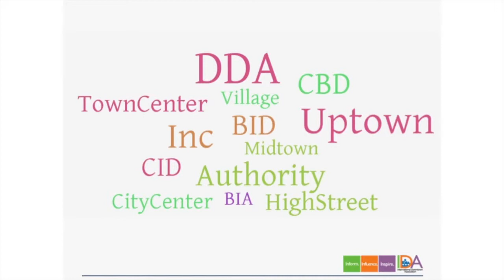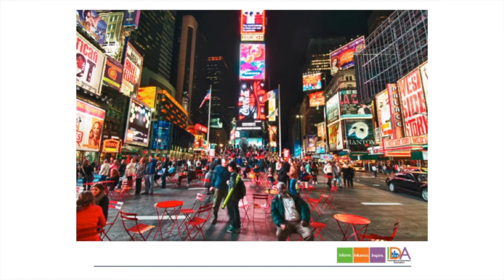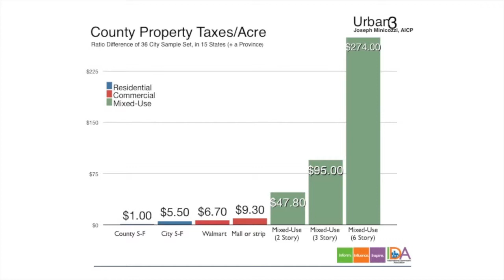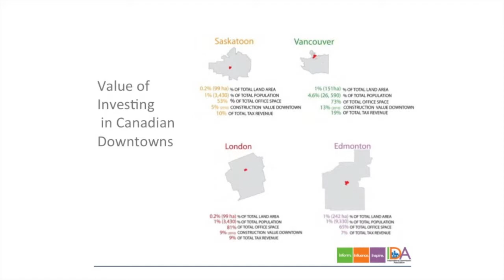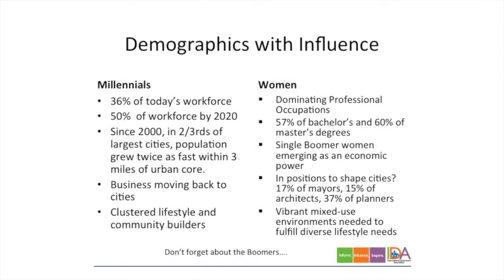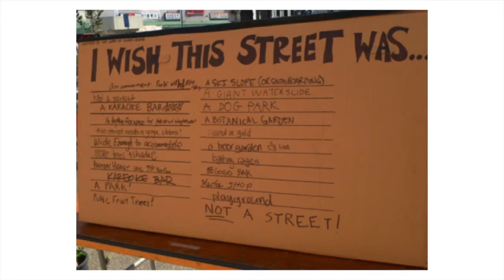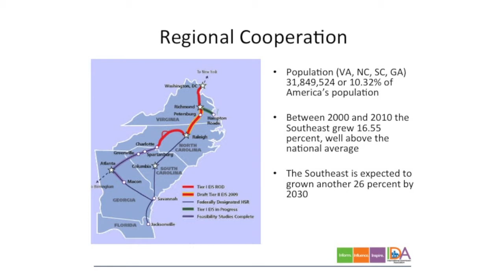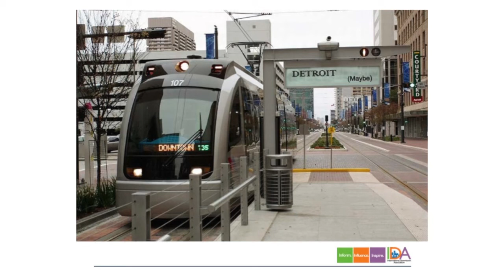David T Downey, International Downtown Association at the BIDs Scotland Gathering 2015